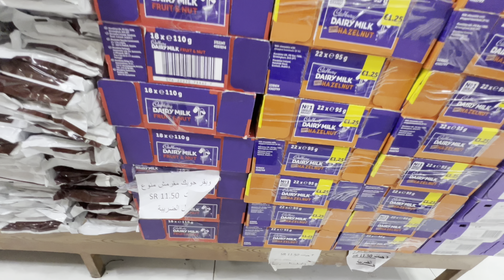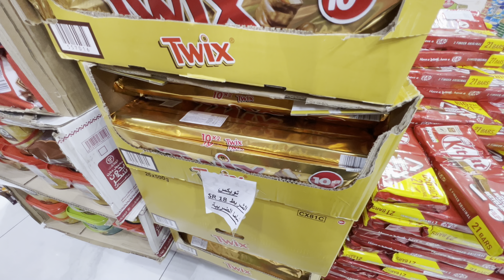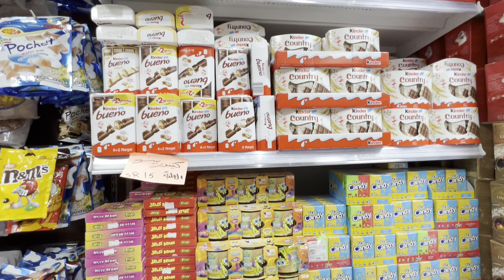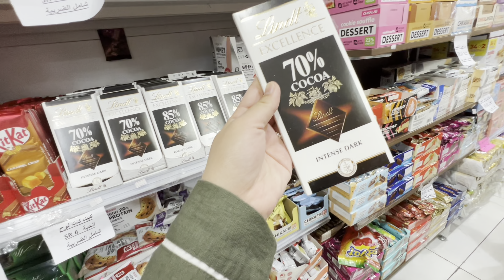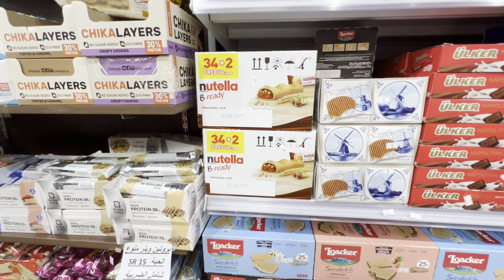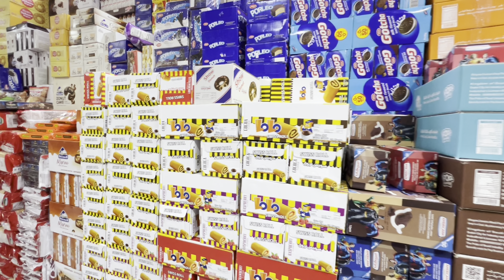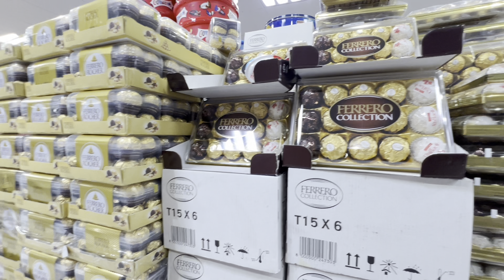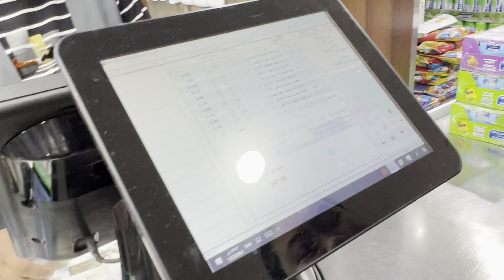Pasalubong na chocolates worth Php 11,000 | Murang bilihan ng chocolates sa Riyadh